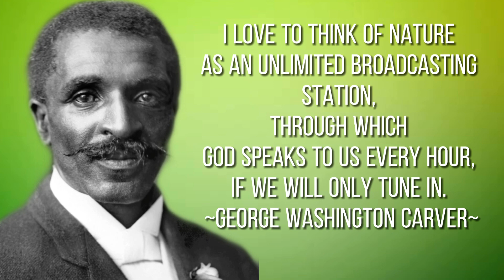My Nature’al Life - S1:Ep3 A Special Thanks to viewers and honoring Black History Month!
We owe a special thanks to our followers and honoring Black History Month! My Natureal Life is more than a show, it's an experience designed to bring inspiration for your Mind, Body and Spirit, the natural way. Our trail guide and explorer, Vicente Harrison is a manager in the Parks Bureau in Portland, U.S.A. He is a board member of the Portland Audubon as well as the Trail keepers of Oregon, and a master educator of Leave No Trace. He is here to show you simple ways to gain an appreciation for nature while integrating it into your everyday life for overall health and well being.

Executive Producer: Up High Arts & Entertainment
Design: Brands By Chan

The TAC-G team -
Lisa - @positivescribevibe
Chandler - @brandsbychan
McKinley - @officiallovleymckinley
Aaron - @aaronnigelsmith

Cathy - itsmellsgoodinhere402
Mike - Princpal Jensen and staff at Sacred Heart School in Omaha, Nebraska.
Mareshah - @signsayspark
Taylor - @TaylorPettiford
Ivan - @igrindtraining
Beno - @hoopdreamsbasketball
Ryan - @pdxlove
Bopeep - @letslinklater

Emily - @greenpurposeco
Olya - ol_la_usa
Jamie - @girlinwaterphotography
Monica - @momo407
Jordyn - @jordyn.creates - host Creator Good podcast.
Mina - @theblackcreatives_
Jonn - @jonrutten
Dana - @DanaBach
Dawnn - @bossierthancancer
Cydney - @cydcydkhan
Amethy - @am_burger19
Anny - annyhs_
Marnie - @stephen_Marnie